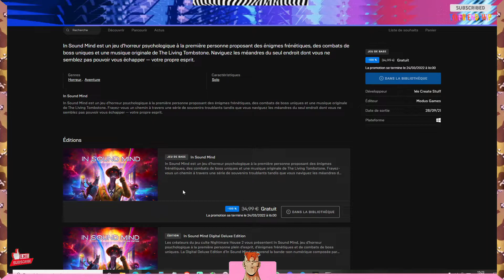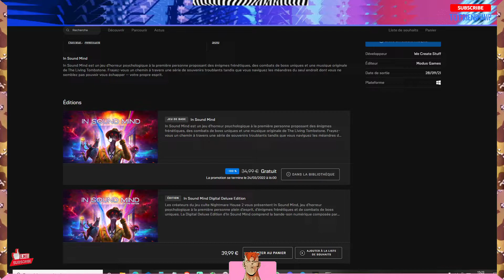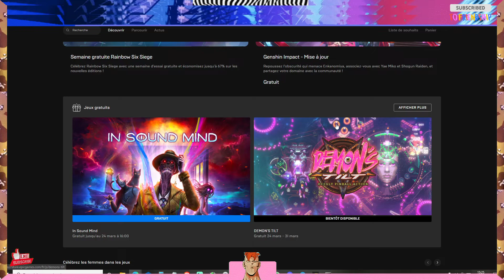Free game du 17 au 24/03